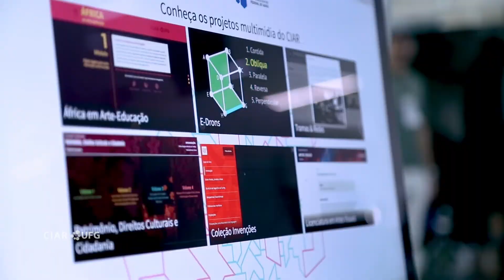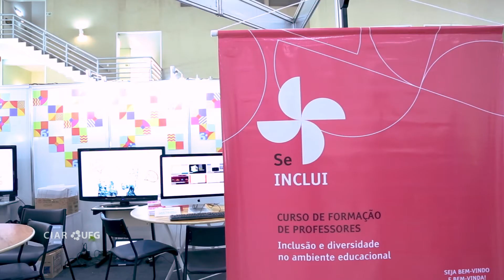CIAR no Conpeex 2017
Um pouco do que fizemos durante o Congresso de Pesquisa, Ensino e Extensão da Universidade Federal de Goiás (Conpeex), realizado de 16 a 18 de outubro de 2017, no campus Samambaia da UFG.